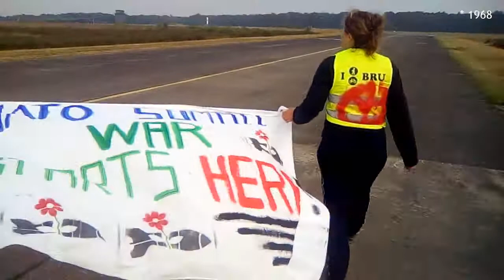Action d'exfiltration des ogives nucléaires à Kleine Brogel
Incursion de pacifistes à Kleine Brogel: Le 10 juin 2018, huit activistes, parmi lesquels se trouvaient la parlementaire bruxelloise Zoé Genot (Écolo), ont été arrêtés après avoir pu marcher sur la base pendant 40 minutes et avoir interpellé les personnes de la tour de contrôle. À l’éxterieur: des ‘specialistes' nucleaires ont exfiltré les ogives et ils ont réussi à les confier à une armée de clowns. Les ogives réceptionnées seront ramenées à Bruxelles afin de les remettre aux chefs d’État lors du prochain sommet de l’OTAN qui se déroulera les 11 et 12 juillet prochain.